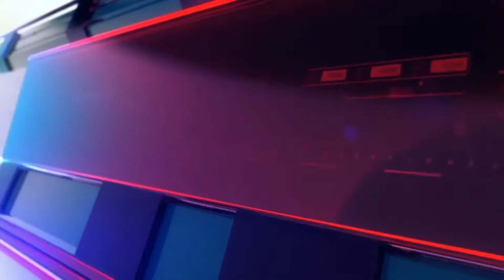Sejak Di Bangun Pelabuhan Sijantung barelang Tidak Berfungsi dan Mubajir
Batam, R m newstv, Sejak dibangun, Pelabuhan Sijantung Kecamatan Galang, tidak berfungsi dan mubajir. Pelabuhan yang terletak dekat jembatan enam Pulau Galang ini, dibangun Pemerintah Provinsi Kepri lima tahun lalu.

Pantauan R m newstv di lapangan, pelabuhan yang dibangun dengan dana APBD Kepri senilai 17 Miliar, dengan tujuan untuk meningkatkan perekonomian masyarakat, justru dibiarkan mubazir dan terbengkalai.

Sejak dibangun tahun 2014 lalu, dermaga tersebut tidak berfungsi maksimal, hanya dijadikan tempat trasit kapal atau speedboat yang melintas di perairan Galang.

Kondisi Bangunan pelabuhan megah tersebut saat ini sebagian sudah mulai rusak lantaran tidak dirawat, selain bangunan gedung yang sudah mulai rusak, terutama cat bangunan yang sudah pudar dan terkelupas, jendela dan pintu sudah ada yang lepas dan kacanya pecah.

Ponton besi yang berada di dermaga untuk naik turun penumpang sama sekali kondisinya tidak terawat,  bahkan tampak besinya berkarat, begitu juga besi penahan ponton, tampak semua  berkarat dan sama sekali tidak ada perawatan.

Meski pada tahun anggaran 2021, Dinas Perhubungan Provinsi Kepri, telah mengucurkan dana sebesar 139 juta lebih, untuk anggaran pemeliharaan fasilitas pelabuhan tersebut dengan kontraktor pelaksana CV Ihdina.  Namun kondisi pelabuhan saat ini tampak tidak terawat.

Sadiman yang mengaku sebagai petugas Dinas Perhubungan Provinsi, ketika ditemui belum lama ini di pelabuhan Sijantung, menepis tudingan bahwa pelabuhan Sijantung tidak berfungsi.

Menurutnya pelabuhan itu saat ini sudah beroperasi, namun baru hanya kapal kecil dan speedboat dari Tanjungpinang menuju Tanjungbalai Karimun dan Tangjungbatu saja yang singgah.

Memang belum di maksimalkan fungsinya dan masih terlihat kosong, kata Sadiman. Saat ini lanjutnya, baru dua operator kapal yang melayani pelayaran di Pelabuhan Sijantung, yakni KM Karunia dan KM Istiqomah, Kalau dikatakan tidak berfungsi tidak benar, ujar Sadiman.

Dari Batam Tim Redaksi R m newstv memberitakan.